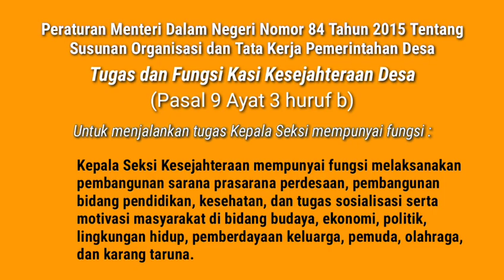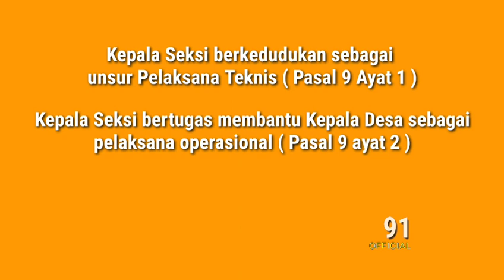🔴TUGAS & FUNGSI KASI KESEJAHTERAAN DESA || PERANGKAT DESA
Apa tugas Kasi Kesejahteraan Desa ?

Kepala Seksi Kesejahteraan atau yang disingkat Kasi kesejahteraan, salah satu dari Perangkat Desa dalam lingkup Pemerintahan Desa berdasarkan Undang-Undang Nomor 6 Tahun 2014 Tentang Desa.

Fungsi Kasi Kesejahteraan Desa tertuang dalam Peraturan Menteri Dalam Negeri Nomor 84 Tahun 2015 Tentang Organisasi dan Tata Kerja Pemerintah Desa.

Adapun fungsi Kasi Kesejahteraan Desa terdiri dari :

1. pelaksanaan pembangunan sarana prasana perdesaan

2. Pembangunan bidang pendidikan

3. Kesehatan

4. dan tugas sosialisasi serta motivasi masyarakat di bidang budaya, ekonomi, politik, lingkungan hidup, pemberdayaan keluarga, pemuda, olahraga, dan karang tarutaruDesa